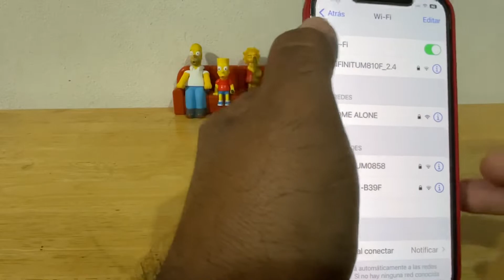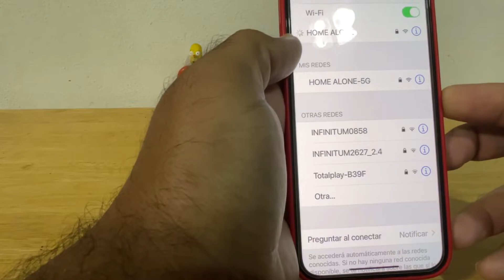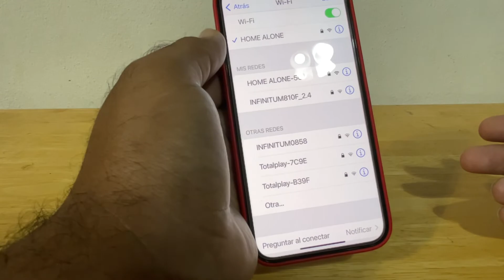Como puedo ver la contraseña del wifi? iOS 16 😱